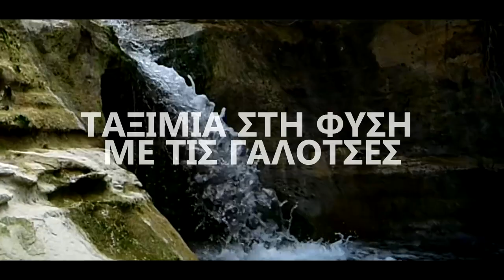ΚΩΝΣΤΑΝΤΙΝΟΣ ΚΩΝΣΤΑΝΤΗ - ΤΑΞΙΜΙΑ ΜΕ ΤΙΣ ΓΑΛΟΤΣΕΣ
ΛΊΓΑ ΣΤΙΓΜΙΌΤΥΠΑ ΑΠΌ ΤΗΝ ΜΕΛΈΤΗ ΜΟΥ ΣΤΗ ΦΎΣΗ.
ΚΑΛΉ ΑΚΡΌΑΣΗ!!!